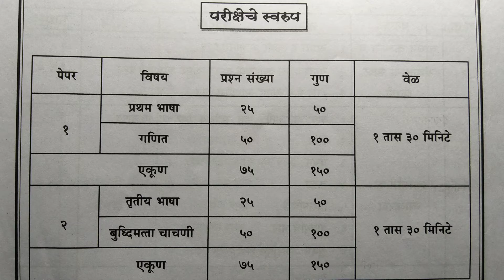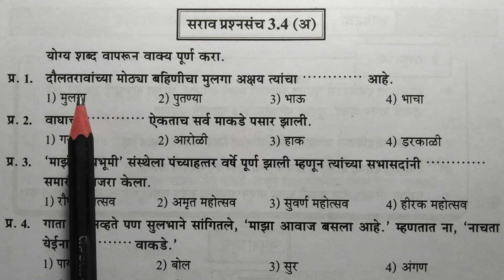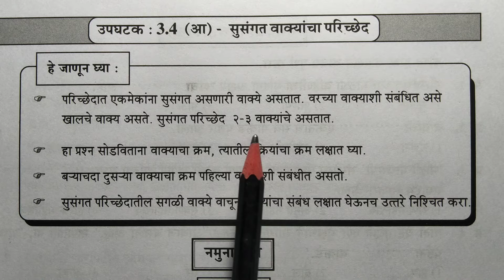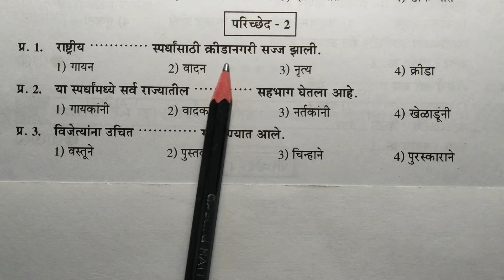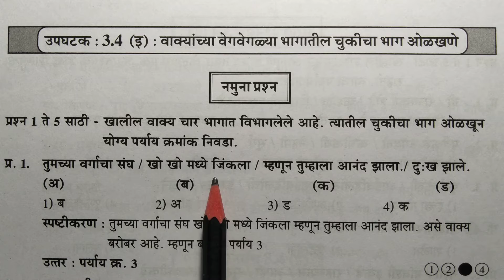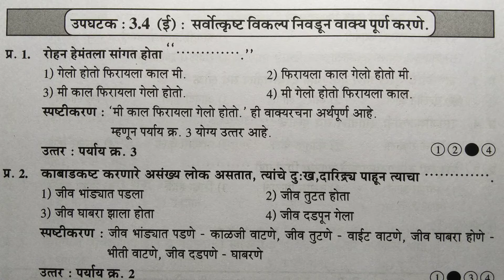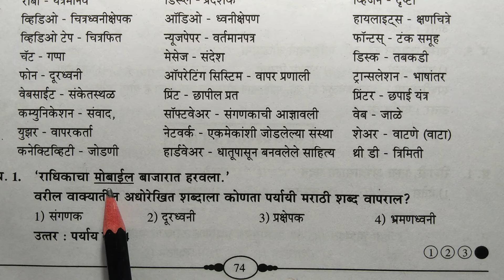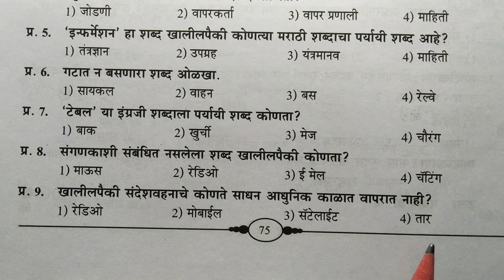5th Scholarship Marathi सरावप्रश्नसंच 3.4, 3.5 संपूर्ण महाराष्ट्रराज्यपरीक्षापरिषद मार्गदर्शिक 5 वी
नवनीत च्या पुस्तकामधील 11 प्रश्नपत्रिका